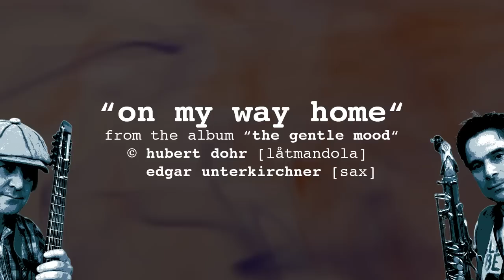on my way home -- dohr/unterkirchner - the gentle mood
jazz trifft folk.
das entsteht, wenn sich ein folkmusiker - hubert dohr - und ein jazzmusiker - edgar unterkirchner - treffen und gute musik machen. ein einzigartiger sound, der durch die kombination einer schwedischen låtmandola mit einem saxophon entsteht. hier illustriert durch rot gefärbte wassertropfen und blaue tinte, die entschleunigt in ein wasserglas fallen und schwebend zu tanzen beginnen - on their way home.
einfach zurücklehnen und genießen.

jazz meets folk.
this is the well done result of a successful cooperation with two musicians - on the one hand hubert dohr whose line is folk on the other hand edgar unterkirchner who's a sax player prefering jazz. a unique sound is born created by an unusual combination with a swedish låtmandola and a saxophone. in this clip illustrated by red coloured water drops and blue ink slowly dripping into a glass of water floating and dancing - on their way home.
lean back and enjoy.

© hubert dohr [låtmandola], edgar unterkirchner [sax], wolfgang kury [clip]